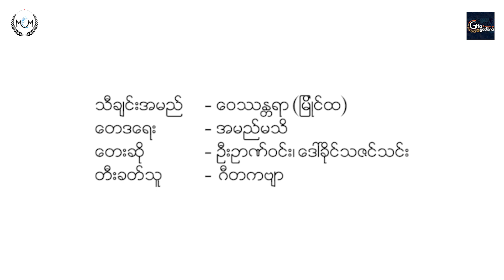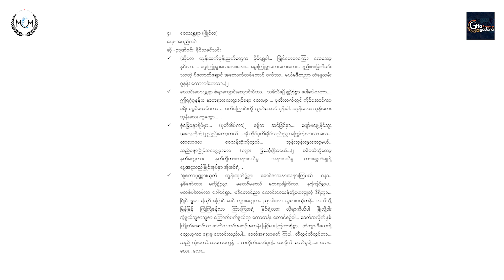Wai ThanTha Yar